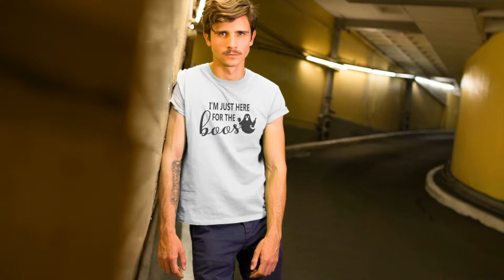I'm Just Here for the Boos Men's Heavy Cotton T Shirt